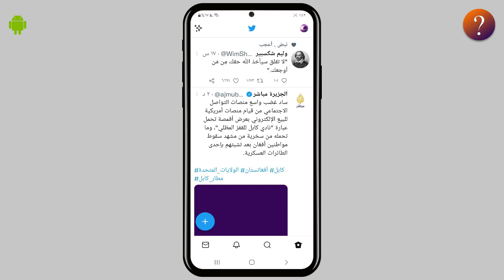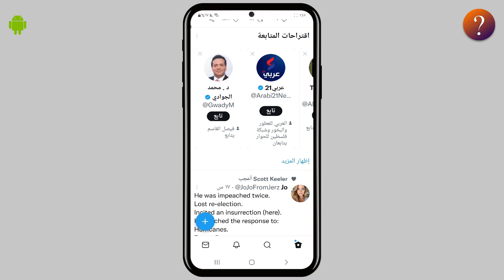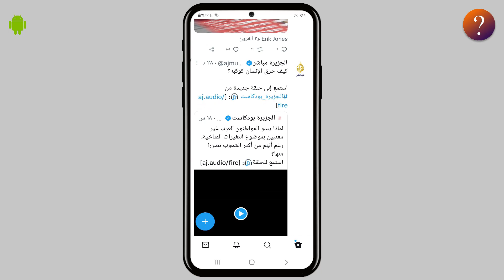حل مشكلة المحتوى الحساس في تويتر - قد تحتوى هذه التغريدة على محتوى حساس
في هذا الفيديو نقدم لكم طريقة لحل مشكلة هذه التغريدة قد تحتوى على محتوى حساس في تويتر
هذه الرسالة ربما تظهر لك في تغريدة في تويتر وهذه التغريدة يكون فيها صورة او فيديو ولكن تويتر يكون مصنفها على انها محتوى حساس ولكن هي بالاساس لا تحتوى على محتوى حساس والمشكلة تكون من اما من عمرك المسجل بالتطبيق في تويتر هذا اولا وبعد ذلك يجب ان تذهب للاعدادات وتفعل شيء في الاعدادات حتى ما يظهر لك المحتوى الحساس في تويتر وطبعا تنقم لقسمين اما التغريدات التى تظهر لك واما التغلايدات التى تظهر للاخرين فوضحت لكم الفرق فيما بينهم في الشرح بالتفصيل